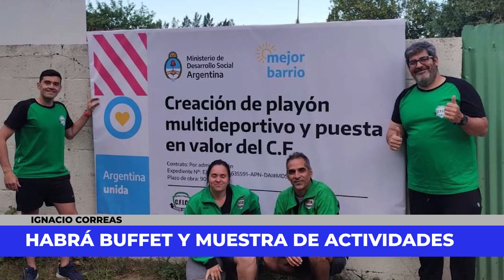Centro de Fomento de Ignacio Correas se Prepara para su Fiesta de Fin de Año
En una visita al Centro de Fomento de Ignacio Correas, hablamos con Bárbara Barnier sobre los preparativos para la fiesta de fin de año que se llevará a cabo este viernes 15 de diciembre a partir de las 19 horas. La celebración contará con una muestra de actividades, incluyendo el nuevo taller de murga, que se prepara para los carnavales del 2024.

Capítulos:
00:00 Intro
00:11 Nota
01:00 Suscribete